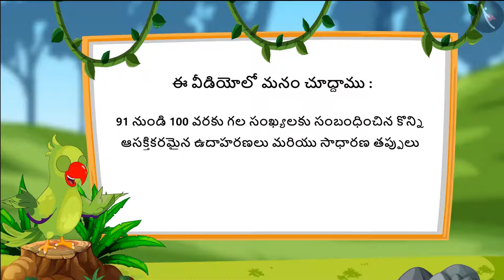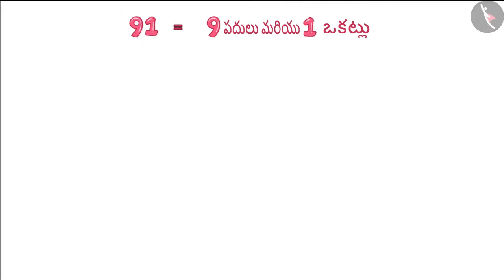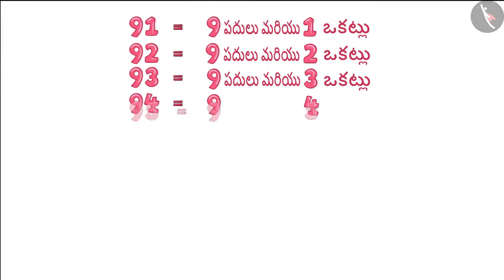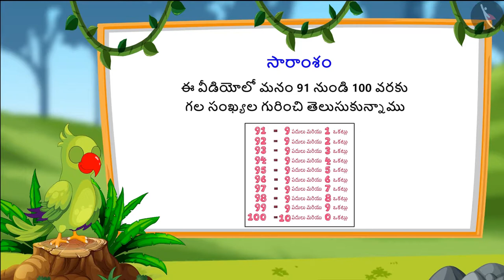91 నుండి 100 వరకు గల సంఖ్యలు | Part 4/4 | Numbers from 91-100 | Telugu | Class 1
Let's Count | Two digit numbers | Grade 1 | NCERT | Numbers

Welcome to part 4 of Numbers from 91-100. In this video, we will discuss various examples, misconceptions and/or common errors related to Numbers from 91-100.